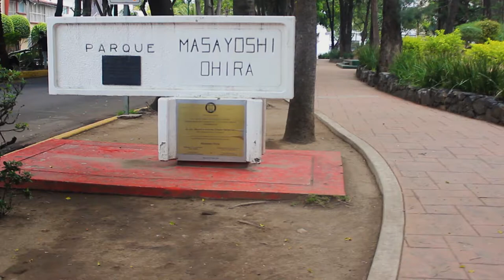Parque Masayoshi Ohira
Hermoso espacio secreto al sur de la CDMX, imperdible para descansar, romancear y crear excelentes imágenes para Instagram.